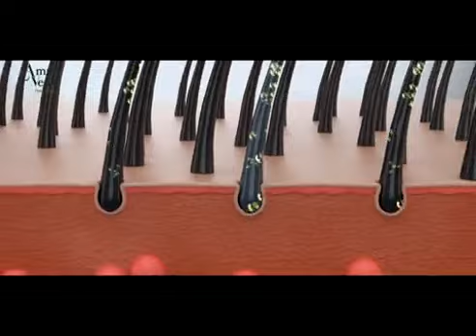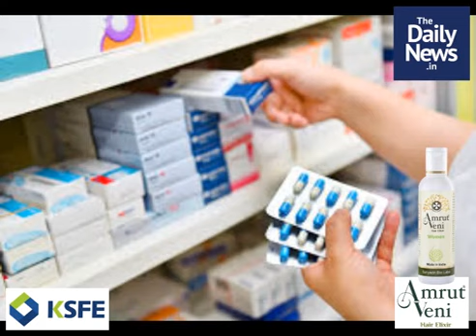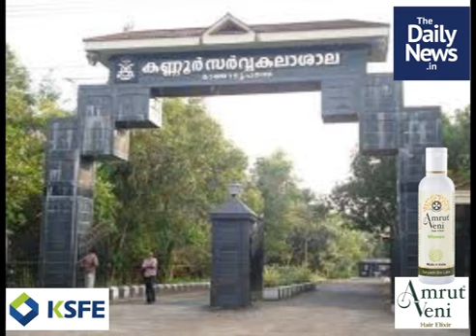July 24 | Evening News | Malayalam Daily News | Shaji Padmanabhan